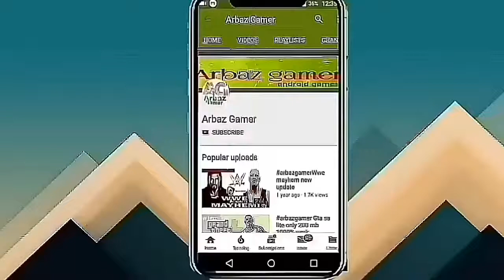{ kof Mugen 2002 } Element vs Ak